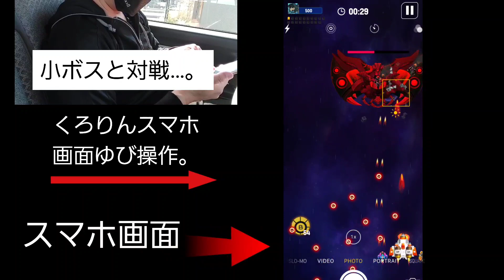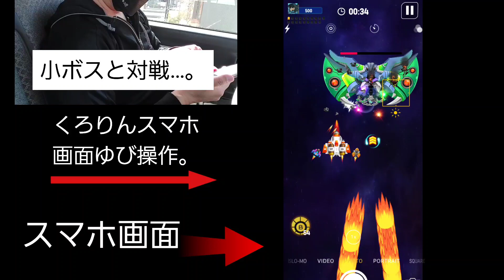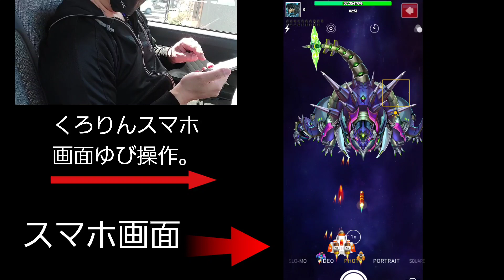e-スポーツ ②【おやじ スマホ ギャラクシーで世界と対戦！】認知症をふせぐには世界プレイヤーと交流『くろりん』の技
課金はしないで出来るスマホゲーム。レトロファンならプレイしたいゲーム。